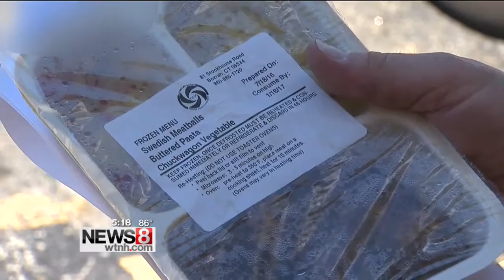Meals on Wheels delivers a sense of security in this heat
On delivery days Larry McGee goes to dozens of homes where elderly people live and on hot days like this that's a good thing.